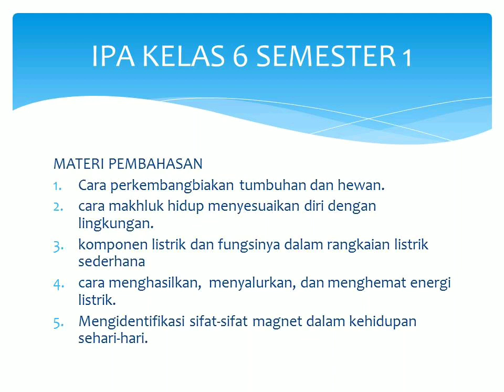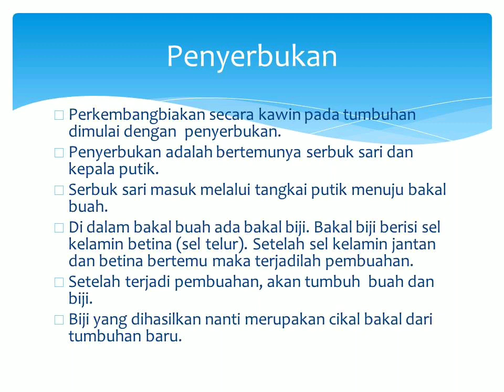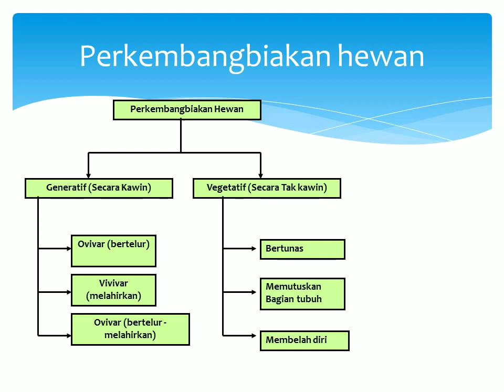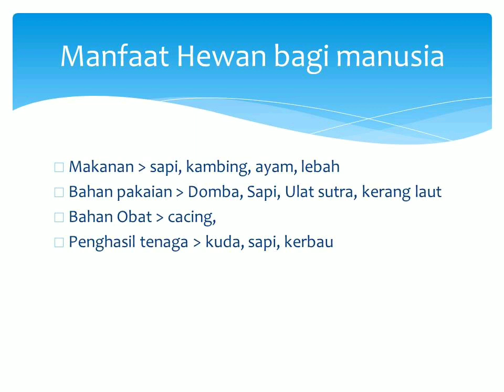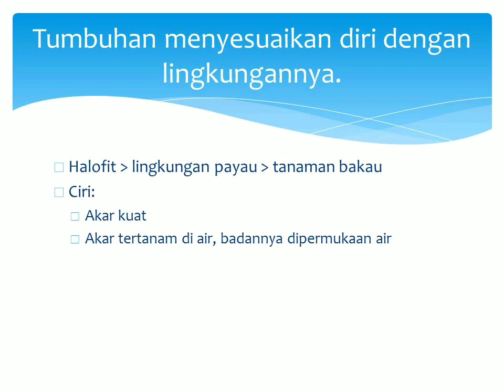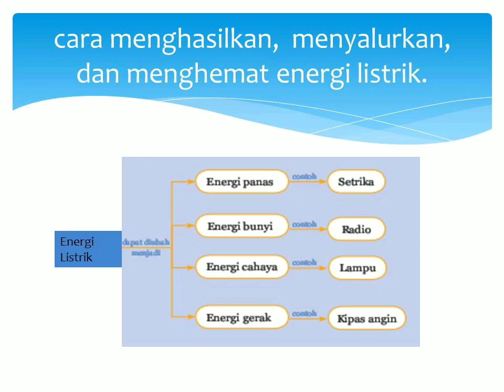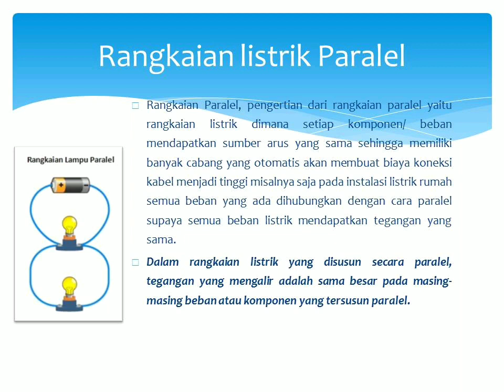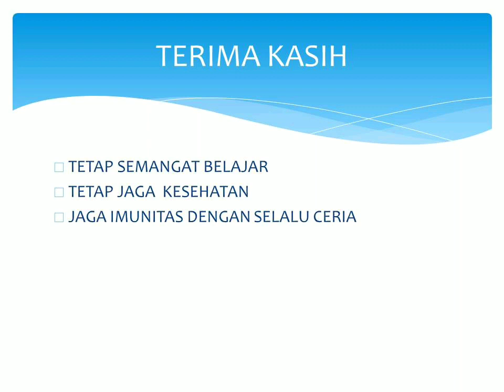MATERI PAS I ( IPA ) KELAS 6 SD || SINAU BARENG MOTIVI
rangkuman materi pelajaran IPA Kelas 6 SD semester 1